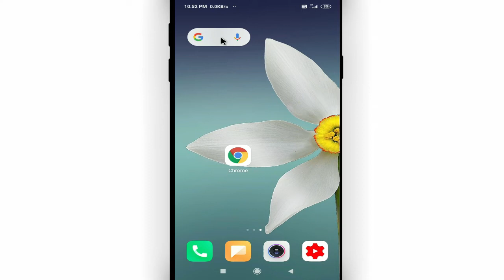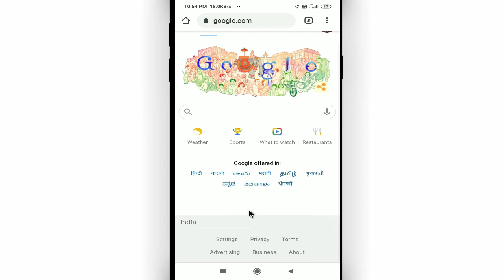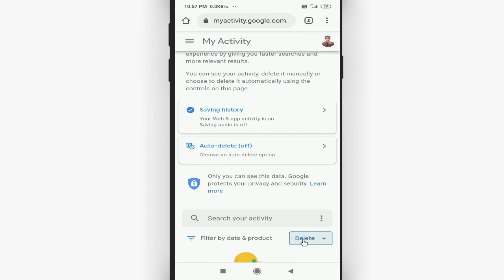Google ki search list kaise delete kare || How to delete your search history on google chrome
Namaskar dosto, swagaat hai aap sabhi ki hamare youtube channel me dosto aaj ke is video me bataunga ki google ki search list kaise delete kare. dosto agar apko ye video pasand aye to like kijiye share kijiye apne dosto me whatsapp facebook group me aur sath hi channel ko jarur subscribe kijiyega

In this video I will show that how to delete your search history on google chrome  || google ki search list kaise delete kare by CoolSoch

• My Mic:-

• My Laptop:-

Our Quires:-
google ki search list kaise delete kare
how to delete your search history on google chrome